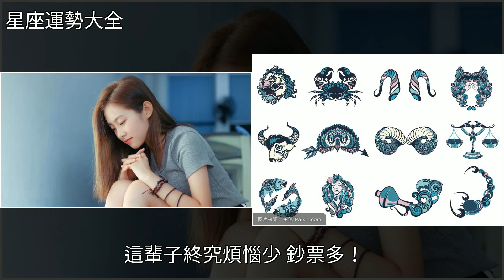越接觸，越覺得不簡單的三個生肖，[星座運勢大全]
越接觸，越覺得不簡單的三個生肖 [星座運勢大全]生肖,星座越接觸，越覺得不簡單的三個生肖 [星座運勢大全]生肖 星座